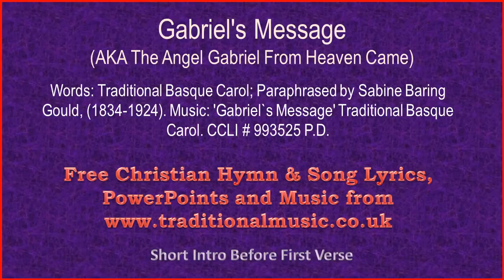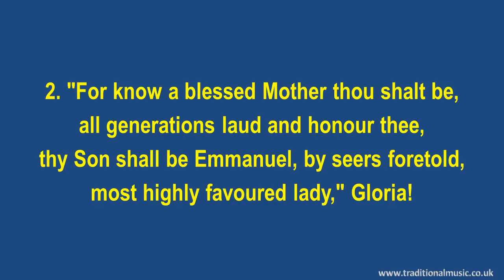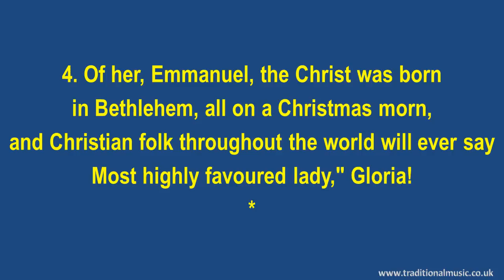Gabriel's Message - Christmas Carols Lyrics & Music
Gabriel's Message - Song Lyrics with Orchestral backing music.

LYRICS:
Gabriel's Message
(AKA The Angel Gabriel From Heaven Came)
Words: Traditional Basque Carol;
Paraphrased by Sabine Baring Gould, (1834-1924).

1. The angel Gabriel from heaven came,
his wings as drifted snow, his eyes as flame;
"All hail," said he, "thou lowly maiden, Mary,
most highly favored lady," Gloria!

2. "For know a blessed Mother thou shalt be,
all generations laud and ho nor thee,
thy Son shall be Emmanuel, by seers foretold,

3. Then gentle Mary meekly bowed her head,
"To me be as it pleaseth God," she said,
"my soul shall laud and magnify His holy Name."

4. Of her, Emmanuel, the Christ, was born
In Bethlehem, all on a Christmas morn,
And Christian folk throughout the world will ever say—

Thanks Rod